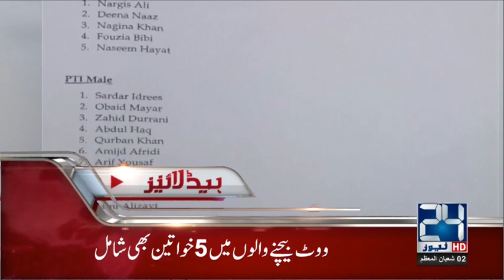News Headlines | 08:00 PM | 18 April 2018 | 24 News HD